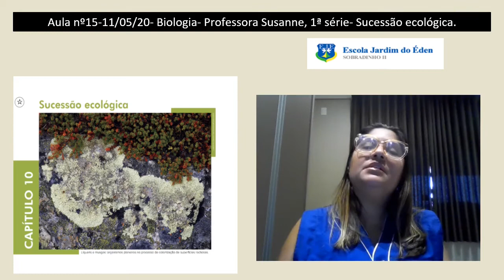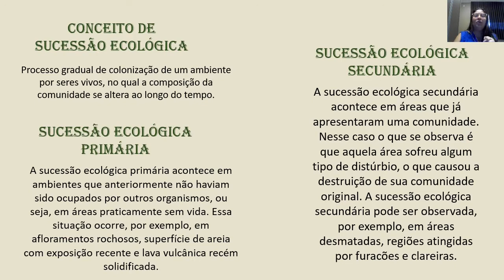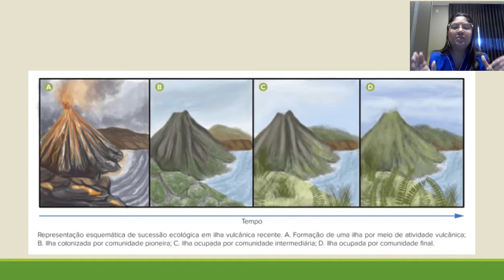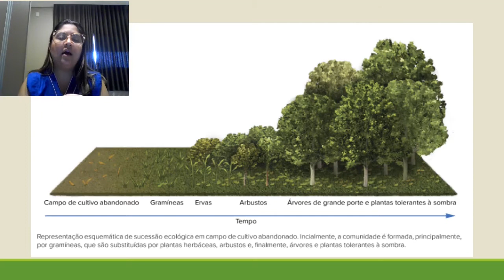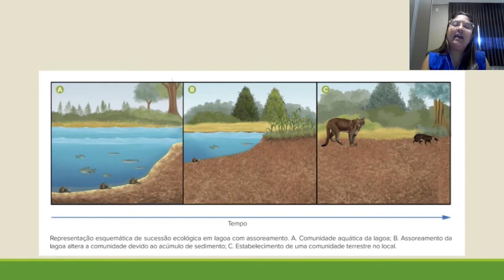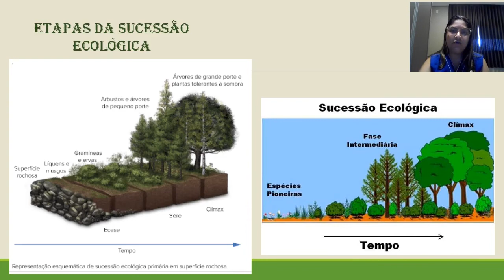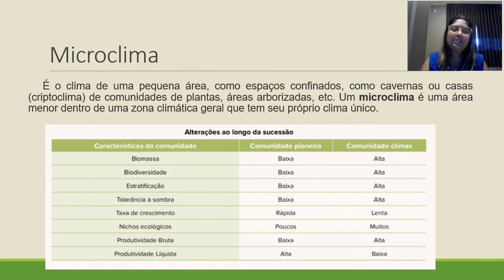Aula nº15-11/05/20- Biologia- Professora Susanne, 1ª série- Sucessão ecológica.